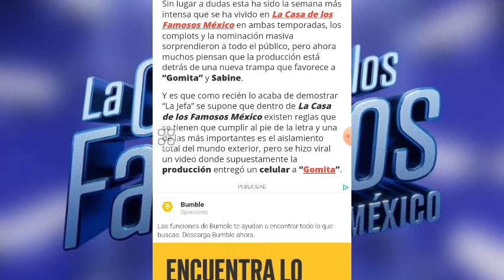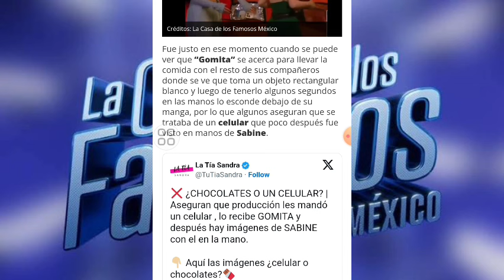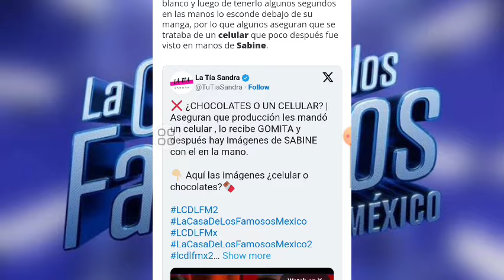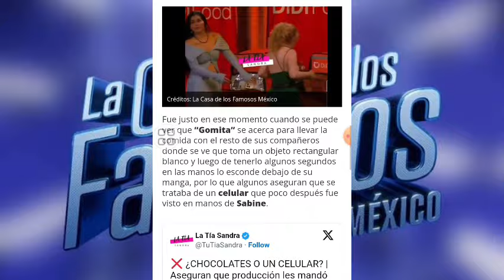¿PRODUCCIÓN LE MANDO UN CELULAR A SABINE Y A GOMITA? I LA CASA DE LOS FAMOSOS